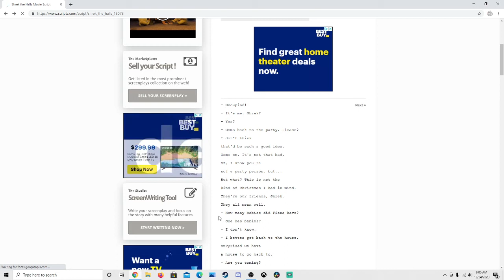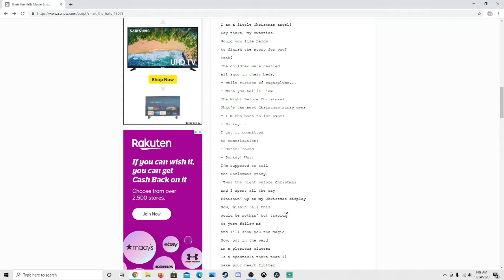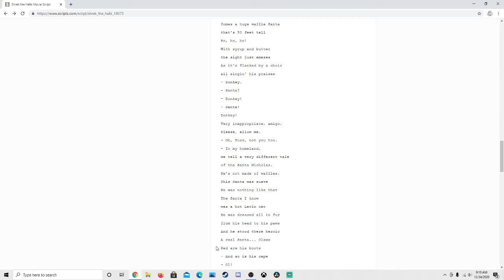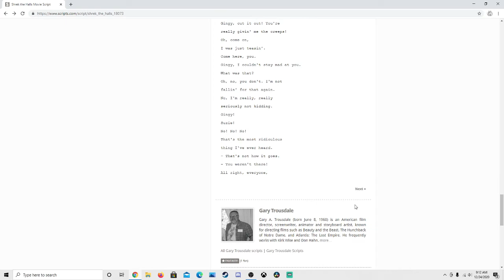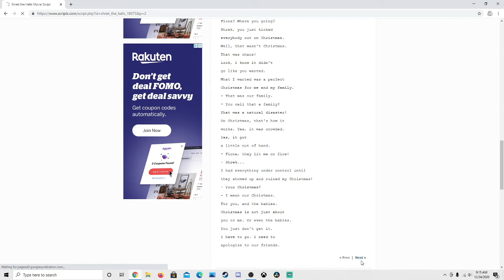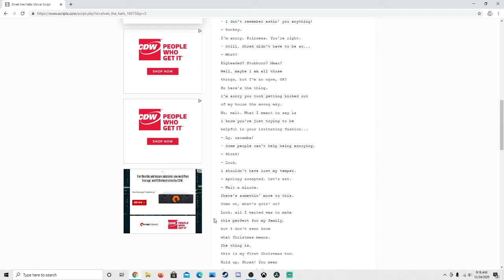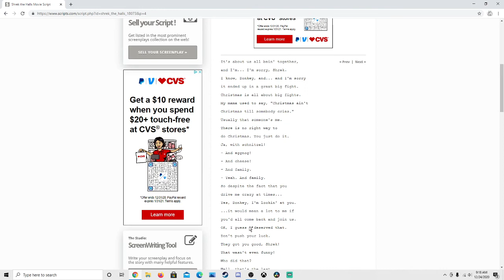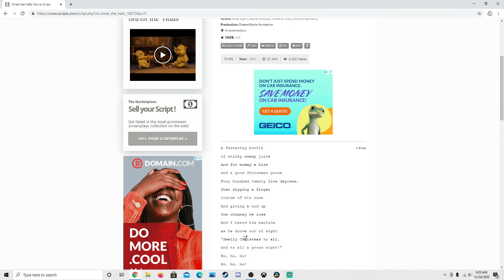reading the entire shrek the halls script for no reason and i can pass this as an asmr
this is not an asmr